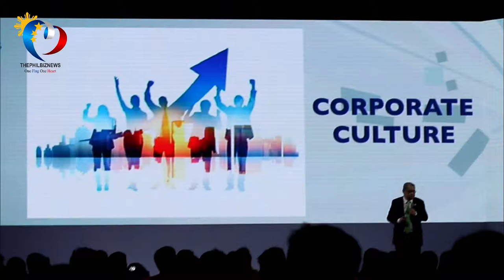Culture Shock: Sparking a Revolution by Globe Business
This year’s Leadership Innovation Forum (Lead-In) with the theme “Culture Shock:  Sparking a Revolution”, is Globe Business’ way of challenging its partners and clients by harnessing culture to steer its workforce to go beyond business goals. It aspired to instill the importance of understanding, evolving, and sustaining a company culture rooted on agility and innovation.